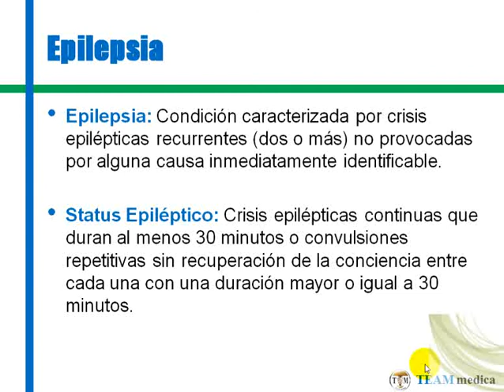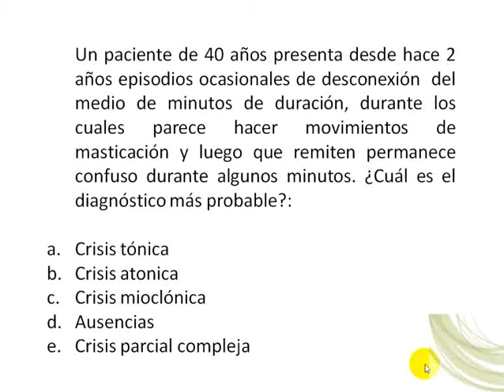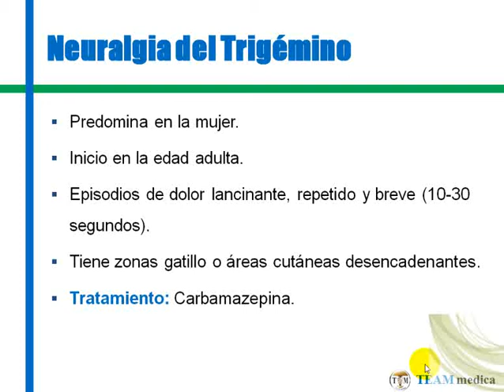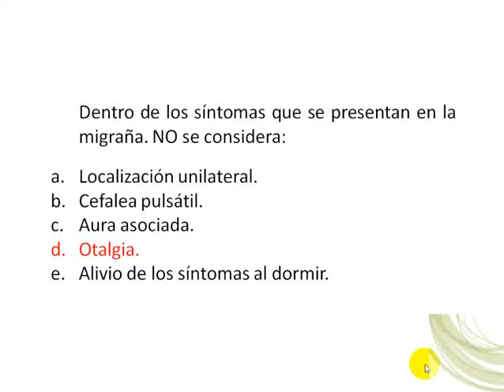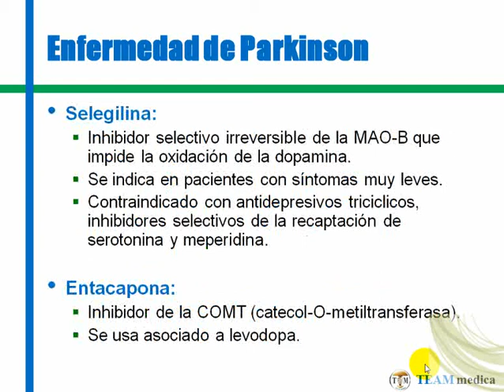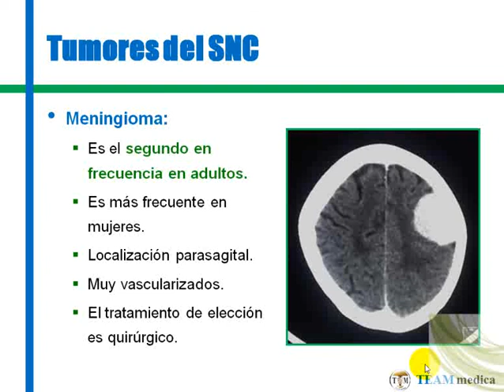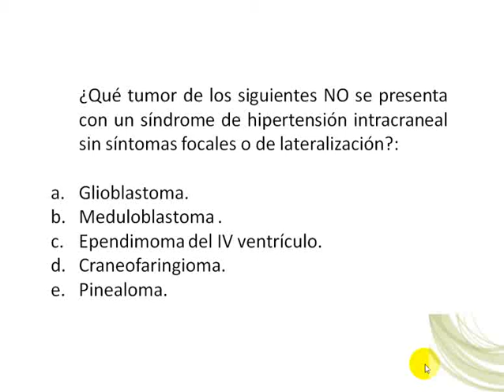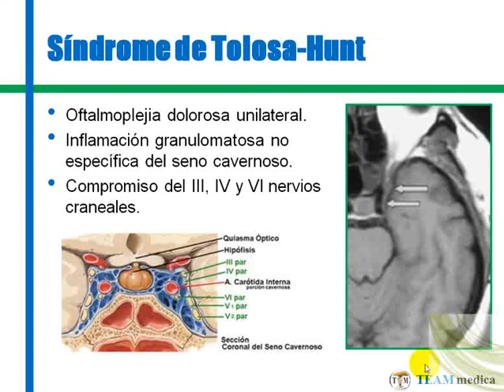Tmmed neurología - 4 2